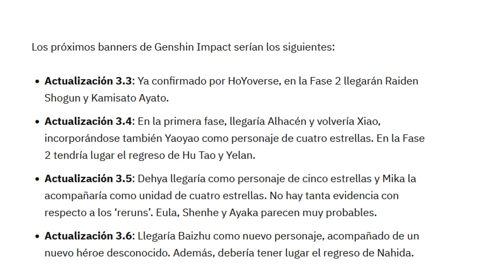BAIZU y DEHYA estaran ROTISIMOS! Genshin Impact!